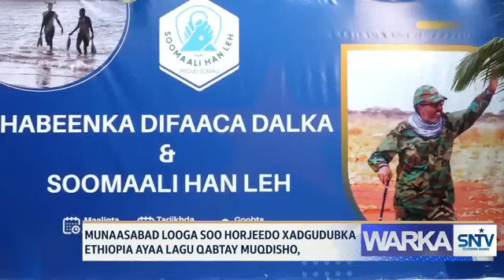WARKA HABEEN EE Telefishinka Qaranka Soomaaliyeed 27.01.2024